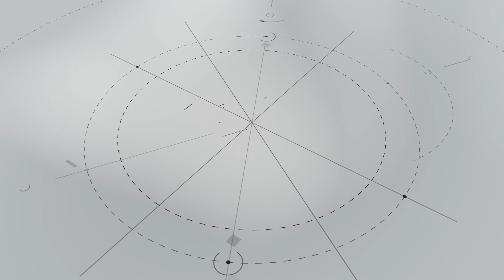ವಾಯ್ಸ್ ಜಿಮ್ ನಿಂದ ಅನೇಕ ರೀತಿಯ ಪ್ರಯೋಜನವಿದೆ. | Voice Gym Workshop